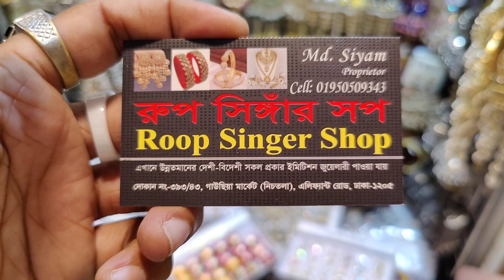new stylish jarman silvar eyaring collection original black polis colour / একদম নতুন জারমান সিলভার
393/43, gausiya market, graund flor